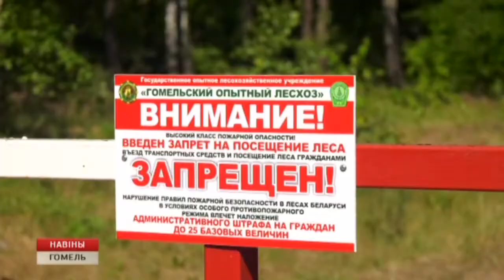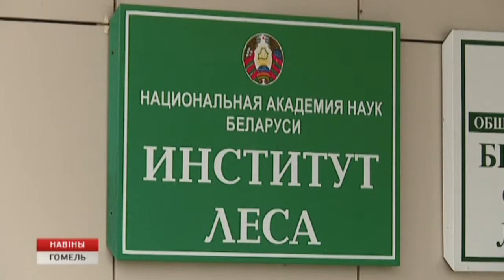Конференция "Перспективные направления сотрудничества в области науки и технологий"